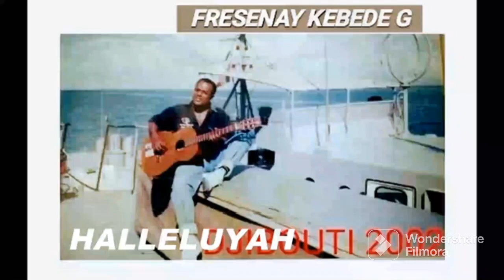Hallelujah by FRESENAY K GEBREYES